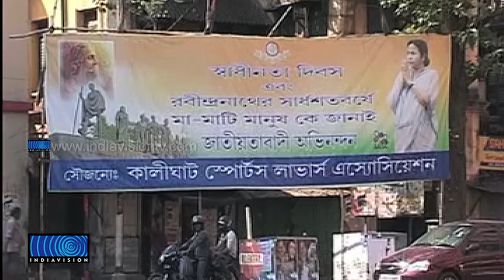Thrunamool Will Not Compete In Byelection Due To Respect To Pranab Mukherjee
കോണ്‍ഗ്രസിനെതിരെ രൂക്ഷ വിമര്‍ശനം ഉയര്‍ത്തുന്ന മമതാ ബാനര്‍ജി, പശ്ചിമബംഗാളിലെ ജങ്കിപൂര്‍ ലോക്‌സഭാ ഉപതെരഞ്ഞെടുപ്പില്‍  സ്ഥാനാര്‍ത്ഥിയെ നിര്‍ത്തില്ല. രാഷ്ട്രപതി പ്രണബ് മുഖര്‍ജിയുടെ  മകനും കോണ്‍ഗ്രസ് സ്ഥാനാര്‍ത്ഥിയുമായ അഭിജിത്ത് മുഖര്‍ജിയ്‌ക്കെതിരെ മത്സരിക്കേണ്ടെന്നാണ് തൃണമൂല്‍ കോണ്‍ഗ്രസിന്റെ തീരുമാനം.